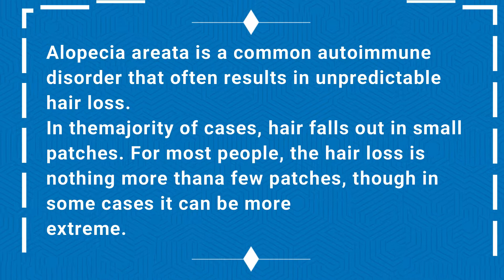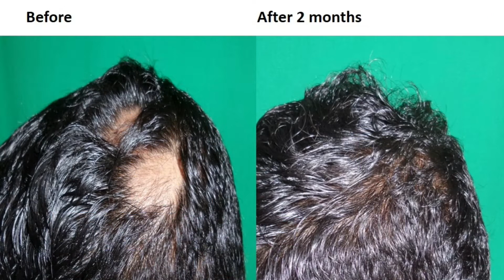Derma Touch Alopecia Areata treatment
Derma Touch Skin Laser Hair Clinic presents treatment of alopecia areata.